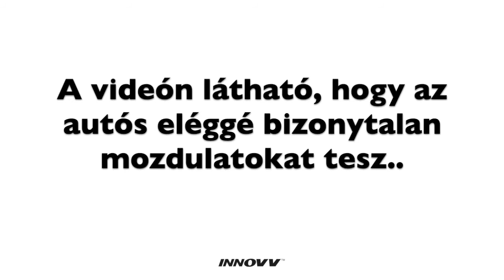Veszélyes mozdulatok - nyitó rész